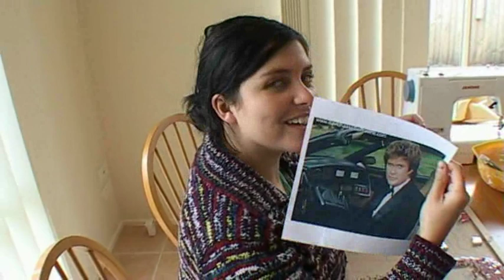The Mosaic Artist - A Short film by Jason Wilson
A documentary that follows the life of a woman named Donna who is completely addicted to mosaics.
Staring: Bryar, Jonno, Paul, Lauren, Pete, Peter, Christine, Nicky and HARRY (the dog)
Written, Directed and edited by Jason Wilson
(2005)